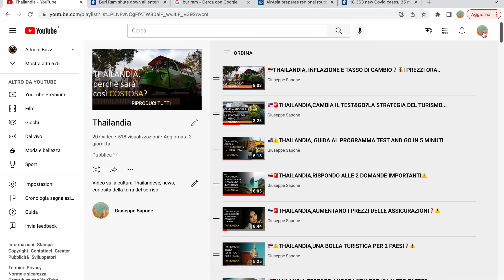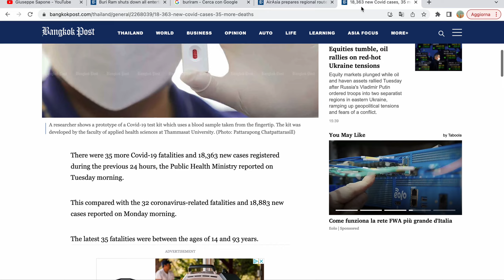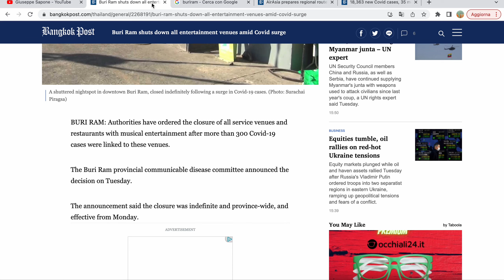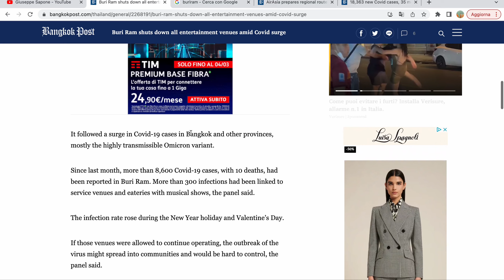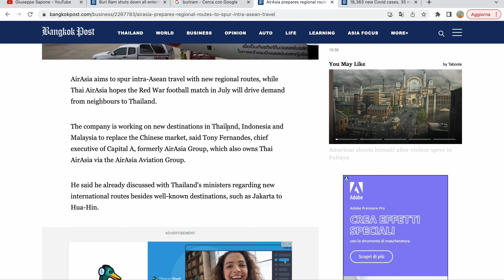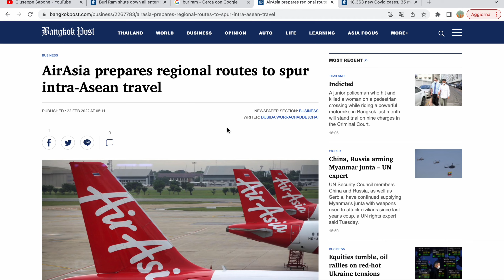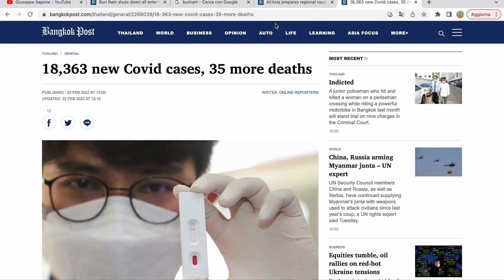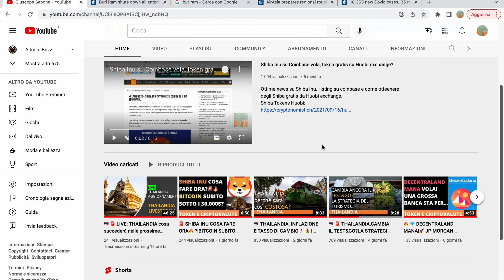🇹🇭THAILANDIA, ORA DEVI RIAPRIRE🙏.LA RIUNIONE DI DOMANI...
Abbonati a questo canale per accedere ai vantaggi:
Aggiornamento sulla Thailandia su inflazione, prezzi e tassi di cambio.